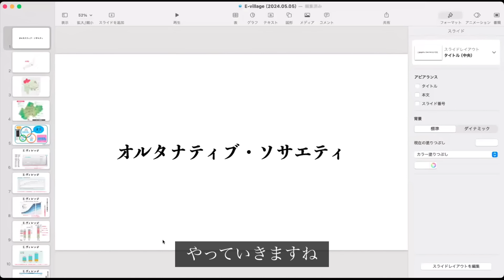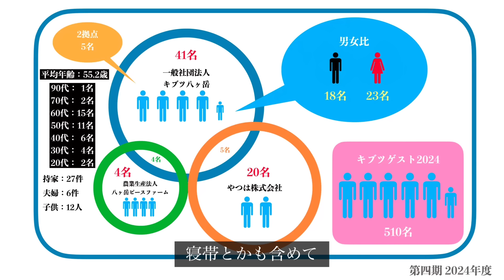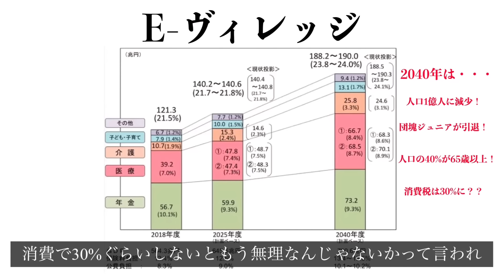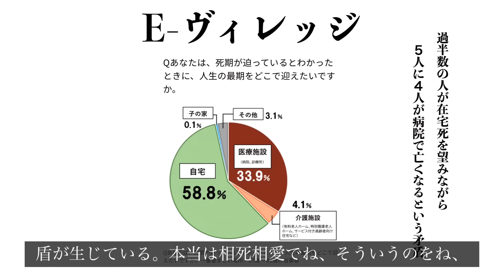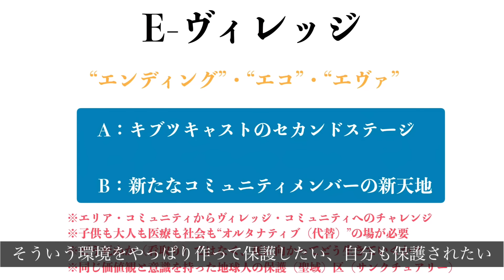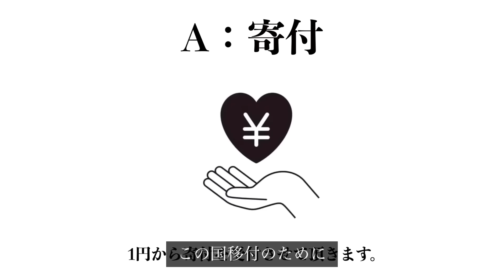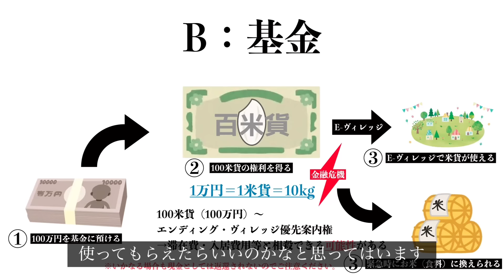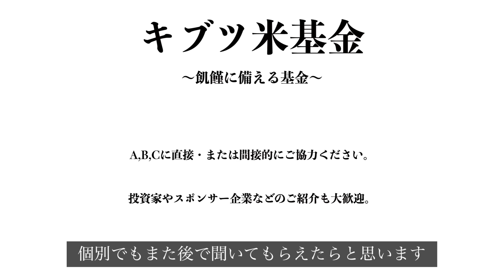八ヶ岳移住を希望する人には必見情報と飢饉に備えた"キブツ米基金"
◼︎一般社団法人キブツ八ヶ岳のホームページはこちら

キブツ米基金がスタートした場合は、上記ホームページに詳細はお知らせします。

また、たいきわたいへい公式ブログ、SNS等でも基金の開始はお知らせしますので、是非フォローください。

お電話の際はキブツ八ヶ岳事務局までご連絡ください。